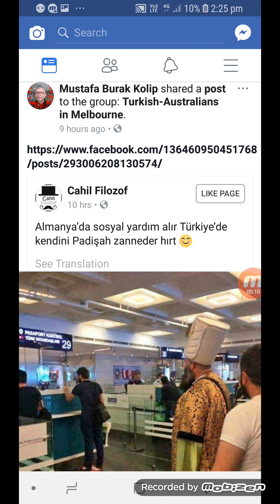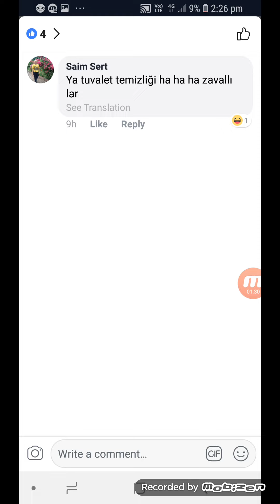Twisted Logic of Kemalist Secularists